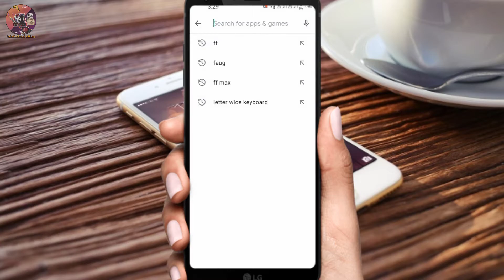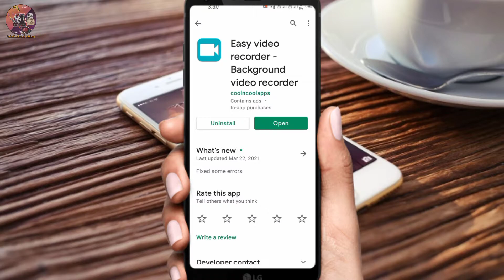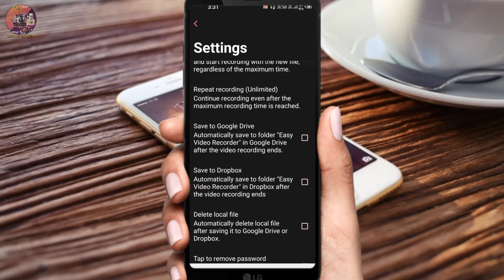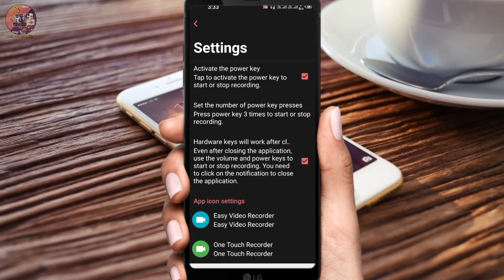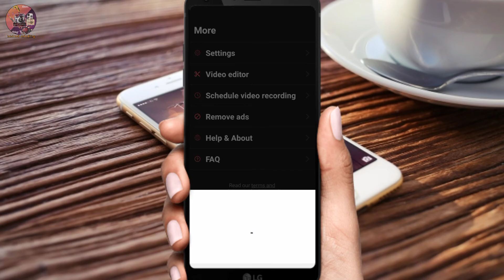off screen मैं भी video record करें किसी को पता भी नहीं चलेगा 👍👍🎥🎥 || 100% real and trusted 👆👆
*get free room card in free fire